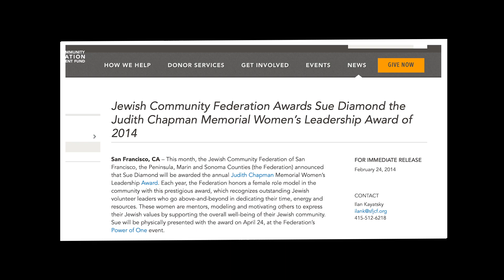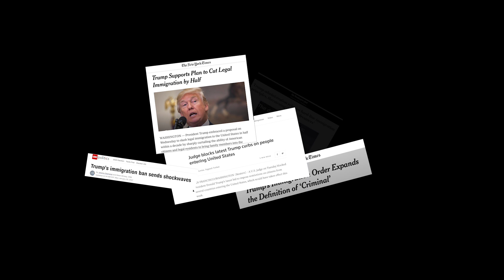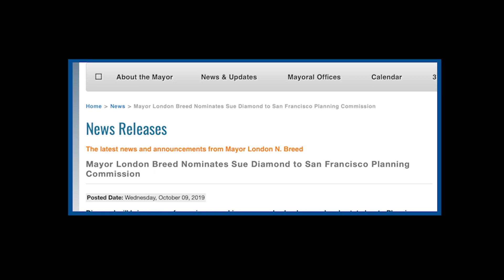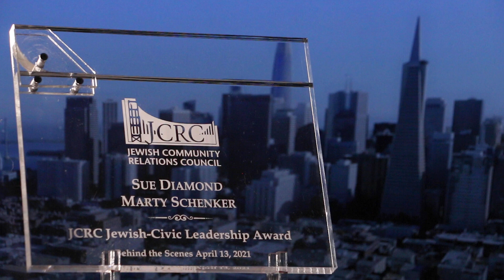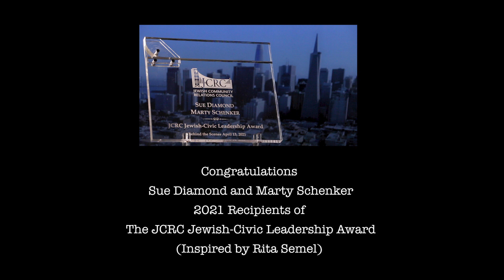The JCRC Jewish-Civic Leadership Award: Sue Diamond and Marty Schenker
The JCRC Jewish-Civic Leadership Award (Inspired by Rita Semel) was given to Sue Diamond and Marty Schenker in 2021. Sue and Marty are leaders in the Bay Area Jewish community. Sue currently serves on the San Francisco Planning Commission and is an attorney with her own law firm that works exclusively with nonprofit organizations. Her clients have included Jewish Home of San Francisco, Family House, Camp Ramah of Northern California, Temple Emanu-El, JCCSF, and others. Marty is JCRC’s immediate past president and a litigation partner for Cooley, LLP, where he specializes in complex business litigation. He also has an active pro bono practice and was co-lead counsel in Saravia v. Sessions, in which a nationwide class of immigrant teenagers obtained an injunction against ICE’s practice of using unsubstantiated claims of gang affiliation to illegally separate teenagers from their families. With JCRC, Marty has led several Israel Study Tours, including the tour attended by fellow honorees Danielle Banks and Richard Bougere. In addition, both Sue and Marty have served on numerous nonprofit boards, including serving as board chairs on multiple occasions. They have helped to strengthen our community relations work through their committed diligence to civic and Jewish engagement.